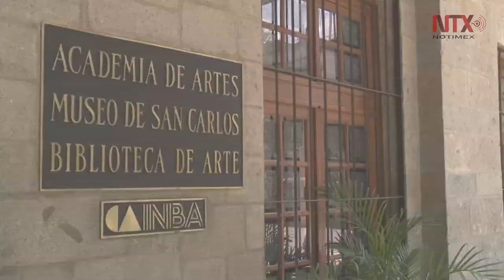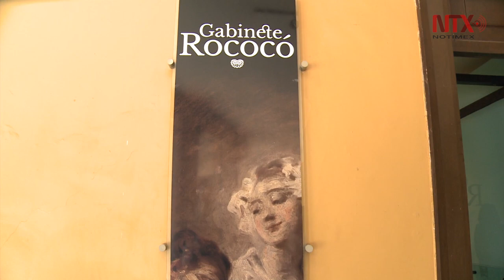En 50 años el Museo de San Carlos se convirtió en una abstracción en el tiempo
Un espacio con rostro de modernidad para que la propuesta sea una gran experiencia